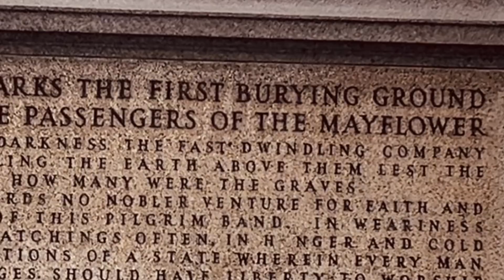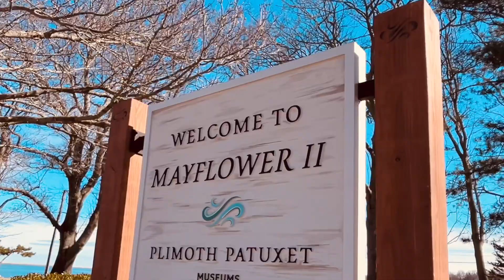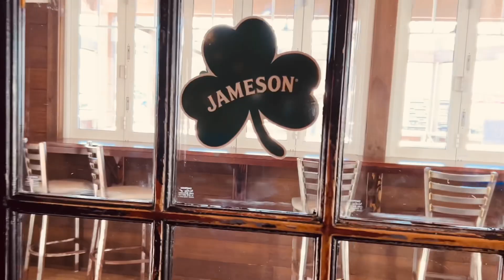Travel Vibes: Plymouth Rock Massachusetts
Plymouth Rock MA @TravelBetsVideos